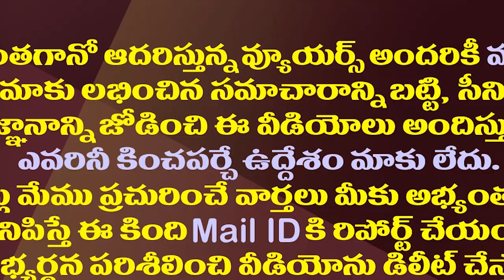జగన్ కు అసెంబ్లీ సమావేశాలు ఇలా ఉపయోగపడ్డాయా?| Assembly Budget Sessions Were Very Useful To YS Jagan